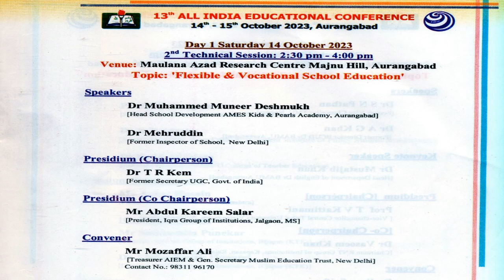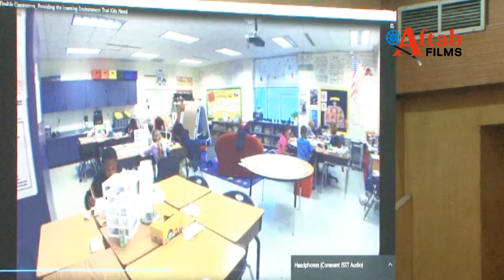Flexible & Vocational School Education13-All India Educational Conference 14-15 Oct 2023 Aurangabad